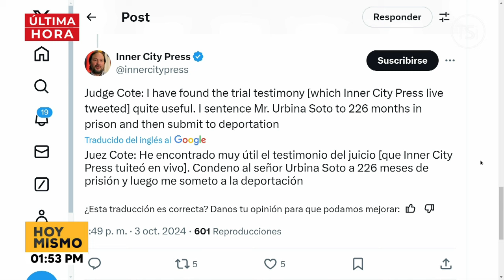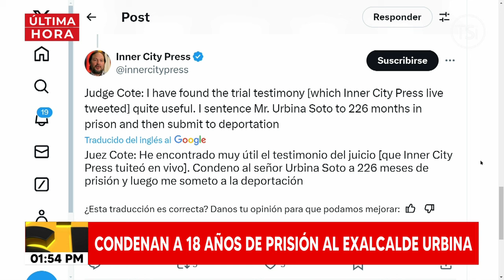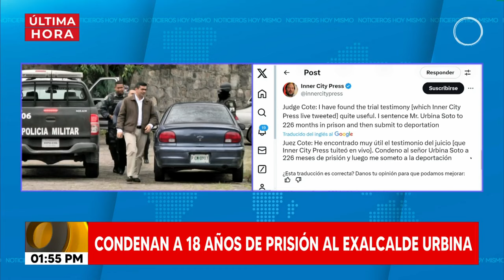Condenan a 226 meses de prisión a exalcalde Urbina